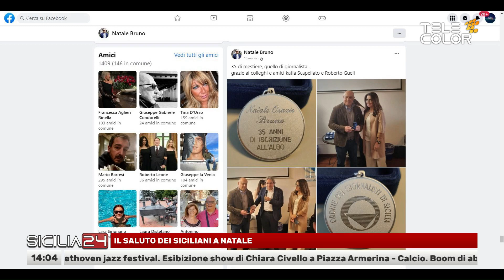Sicilia24 23 Agosto 2023 - ore 14